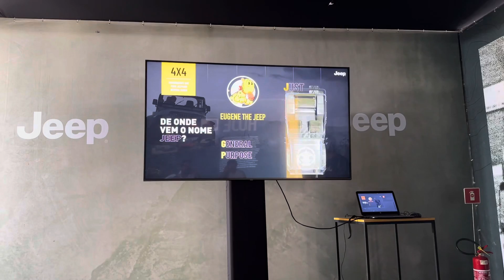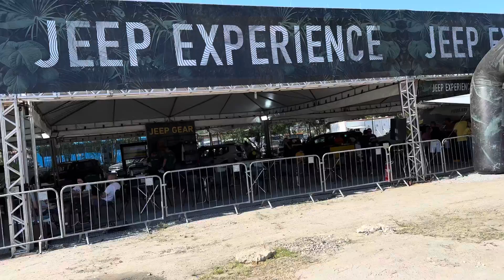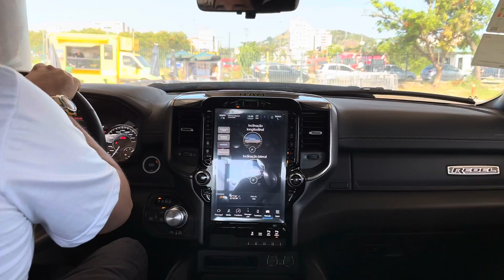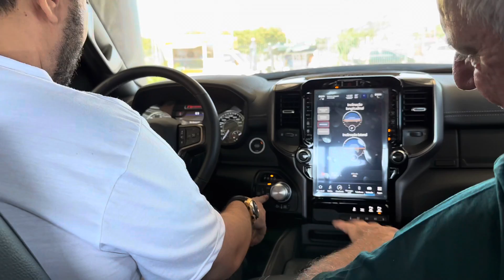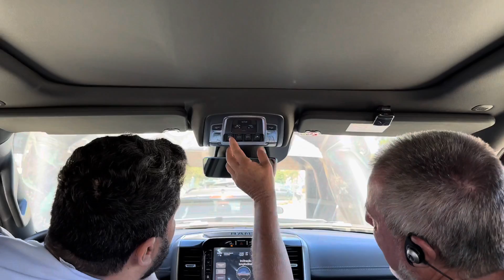Pilotei A Ram 1500 na pista Of road. Galera que máquina vejam até o final .￼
Hoje, Fomos um evento da Jeep ,que fez no estacionamento do Carrefour em Niterói. aonde fazemos os testes ao extremo nos carros top a diesel quatro por quatro.